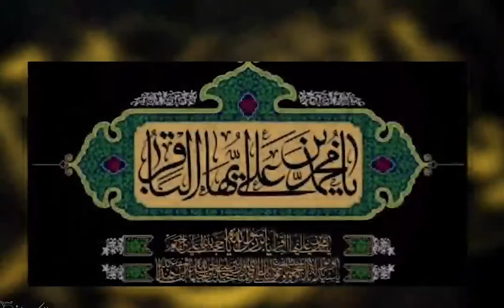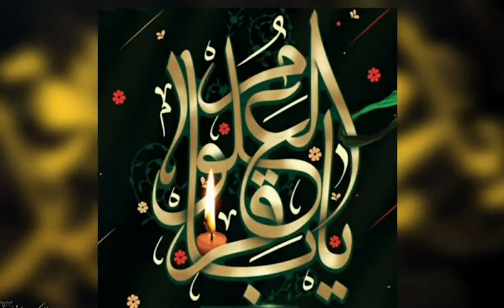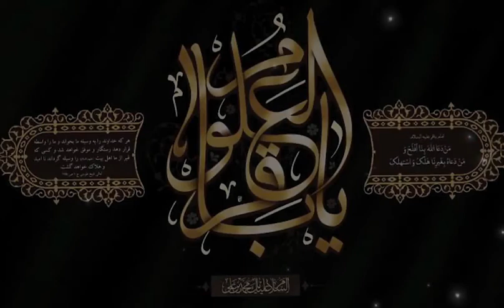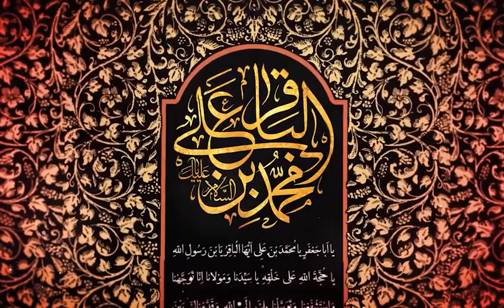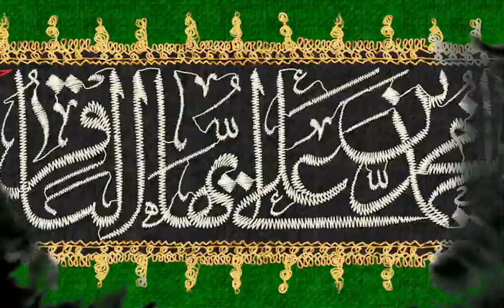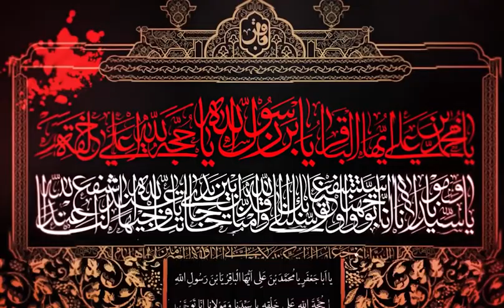روضه شهادت امام باقر(ع)، حجت‌الاسلام سید تقی حسینی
۷ذی‌حجه، شهادت امام باقر(ع)

مرثیه‌خوان: حجت‌الاسلام سید تقی حسینی
لطفا این ویدئو را به اشتراک بگذارید.